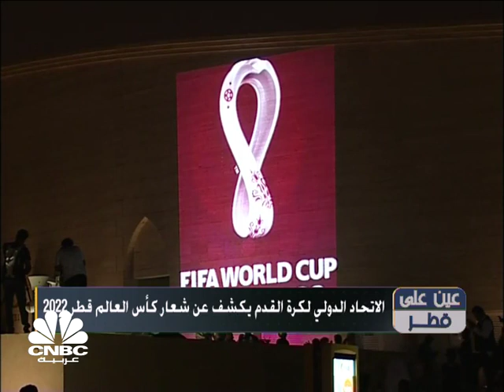عين على قطر/ المركزي القطري يصدر أدوات دين محلية بقيمة 8.8 مليار ريال